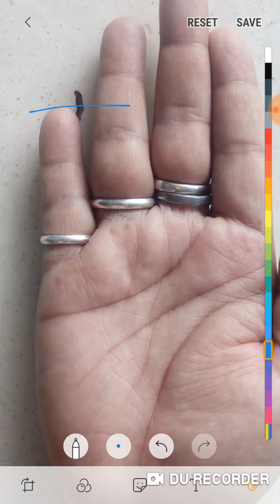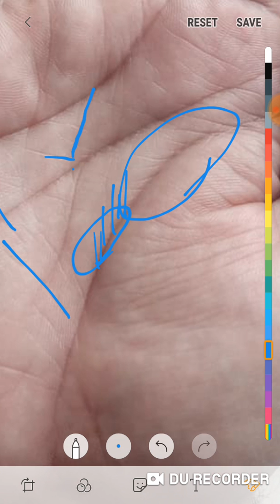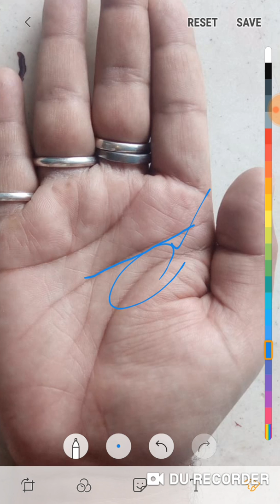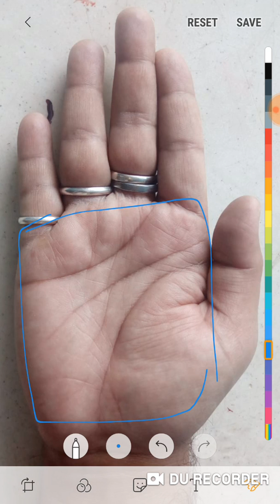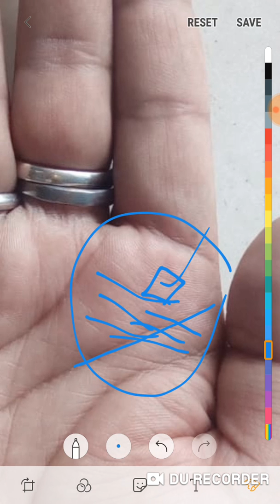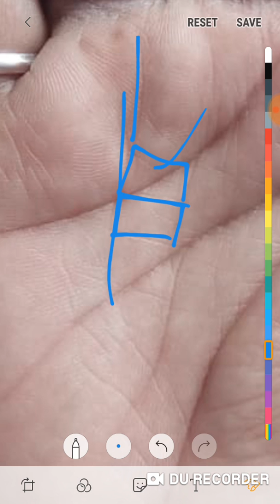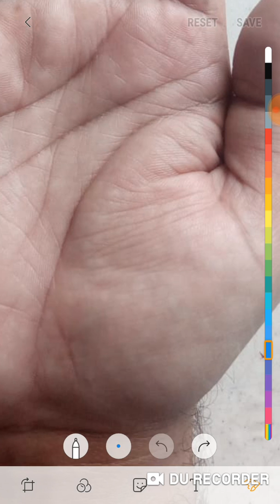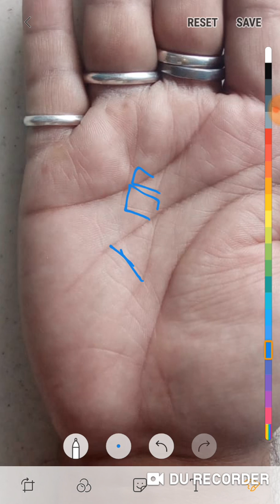हथेली पर मौजूद ऐसे योग जिसके रहने मात्र व्यक्ति को कामयाबी पात्र करने में बहुत परेशानी होती है।